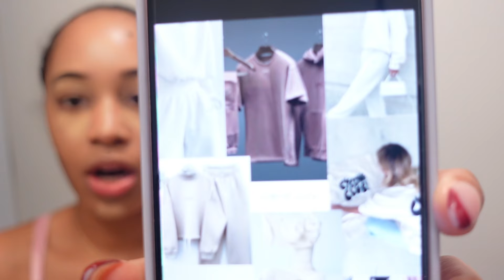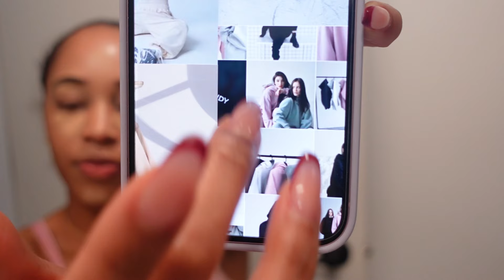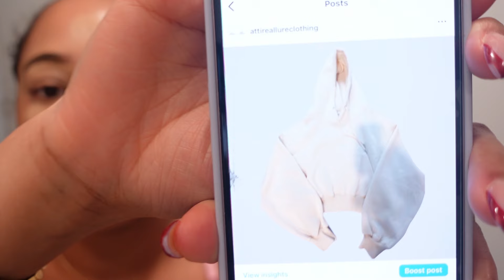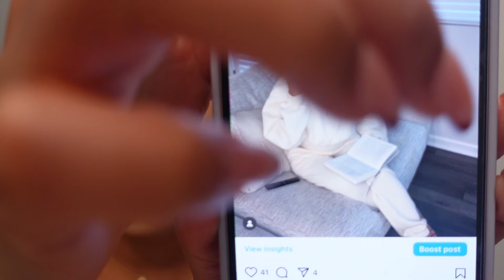vlogtober day 3 | campaign photo shoot | fall collection dropping